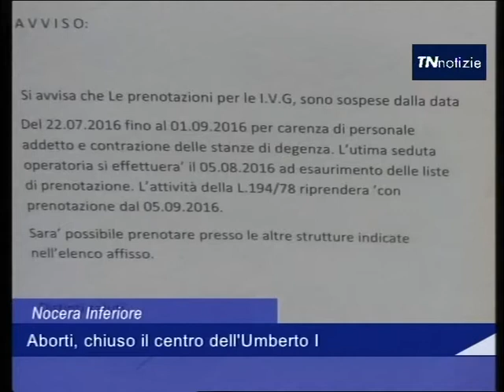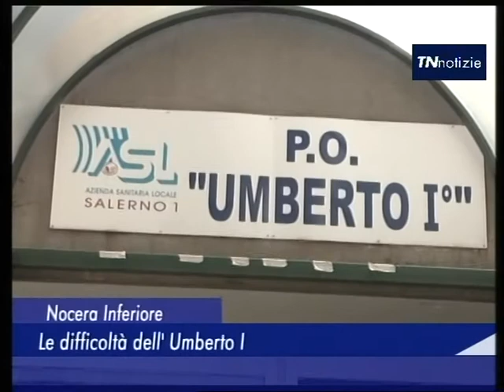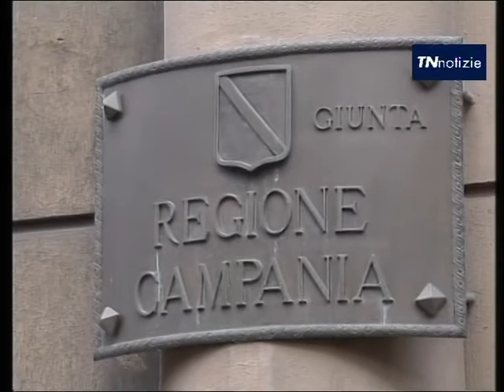TN Notizie - 19 Luglio 2016